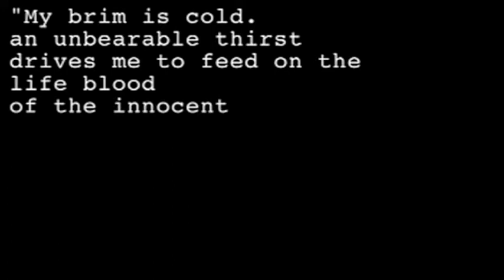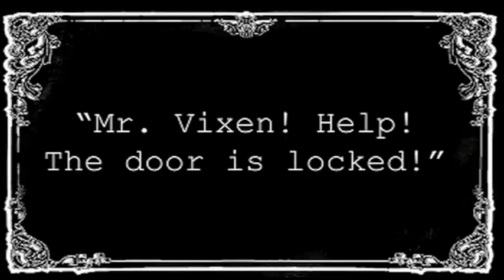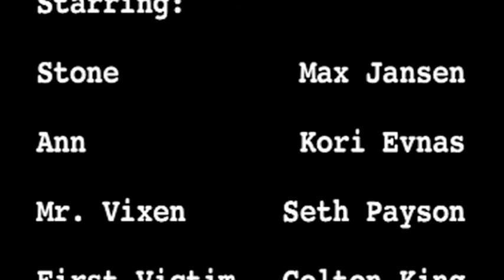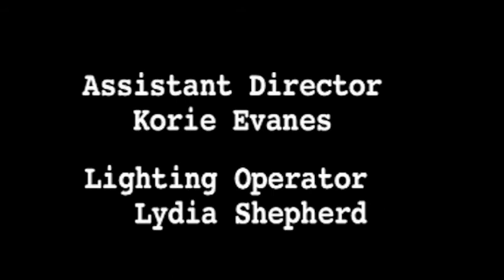Vampire Hat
A short film I mad about an idea I had years ago. The idea is about a hat, that is also a vampire. Or at least has Vampire properties. This is the first of any Vampire Hat films, and there will be many more. I have written short stories, not as good, about Vampire Hat and had finely transferred its legacy over to film. I had some friends from school star in it, which they did an excellent job at. I edited it with Final Cut Express.